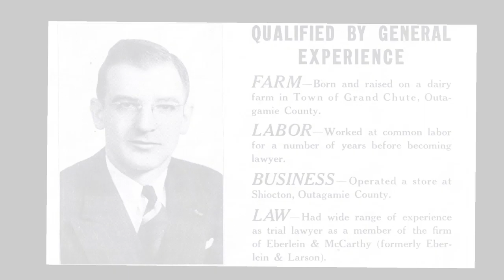The Real American - Joe McCarthy (2011) Trailer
THE REAL AMERICAN trennt den Mann vom Mythos und präsentiert das erste balancierte und umfassende Bild eines Prototypen paranoider Fernseh-Politik. Der Film zeichnet den kometenhaften Aufstieg des Farmersohns nach, vom frisch gewählten Senator zum Kommunisten jagenden Populisten, der sich nur zwei Jahre vor seinem 50. Geburtstag buchstäblich zu Tode trank. Geblendet von seiner Begierde "die Nummer eins in Washington" zu werden, nahm McCarthy aussichtslose Kämpfe mit der Armee, dem Außenministerium, der CIA und sogar dem Präsidenten selbst auf -- bis Präsident Eisenhower, aber auch die CIA, aktive Maßnahmen gegen ihn einleiteten. Mit dem Aufstieg
von Sarah Palin und der rechts-libertären „Tea Party"-Bewegung hat der Film eine verblüffende politische Aktualität gewonnen.

Fünf Jahre lang haben der preisgekrönte Filmemacher Lutz Hachmeister und sein Team für das „brillante Doku-Drama" (Frankfurter Allgemeine Sonntagszeitung) in internationalen Archiven recherchiert und sind dabei auf erst kürzlich freigegebenes Material gestoßen. Kunstvoll wechselt THE REAL AMERICAN zwischen in Szene gesetztem, dramatischen Originaldrehbuch und Originalmaterial, sowie Interviews, die Hachmeister mit den letzten noch lebenden Familienmitgliedern, einer Vielzahl von hochkarätigen Augenzeugen und Medienhistorikern geführt hat. Große Namen, unter anderem der frühere Außenminister Henry Kissinger, Pulitzerpreisträger Haynes Johnson, die konservative Bestsellerautorin Ann Coulter, die Watergate-Legenden Carl Bernstein und Ben Bradlee, und Ex-KGB General Oleg Kalugin, stellen ihre Stimmen und einzigartigen Einsichten über den Aufstieg und Fall McCarthys zur Verfügung.

John Sessions (GANGS OF NEW YORK, THE GOOD SHEPHERD) und Justine Waddell (THE FALL, THE MYSTERY OF NATALIE WOOD) stellen in THE REAL AMERICAN Joe McCarthy und seine Ehefrau Jean dar. In weiteren Rollen spielen Trystan Gravelle und James Garnon, die beide zuletzt für Roland Emmerichs ANONYMOUS vor der Kamera standen.